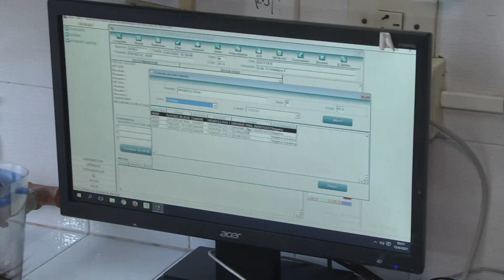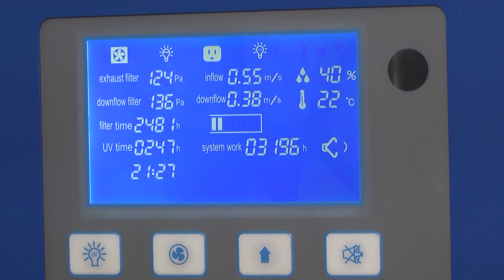Día del Bioquímico: Así es el trabajo en el Laboratorio del hospital San Martín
“Durante la pandemia tuvimos que adecuar todas las funciones de los laboratoristas poder dar una respuesta acorde”, indicaron desde el Hospital San Martín